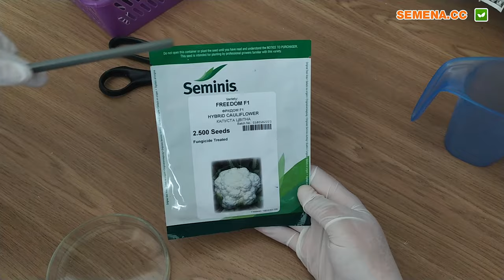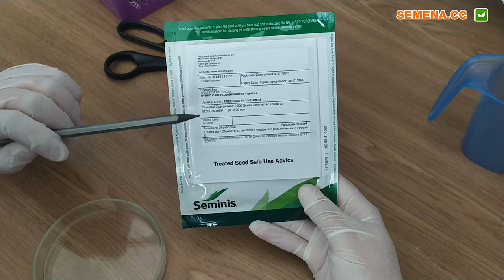Цвітна капуста Фрідом (Seminis) Антифейк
А також за телефонами:
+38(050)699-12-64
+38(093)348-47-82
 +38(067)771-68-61